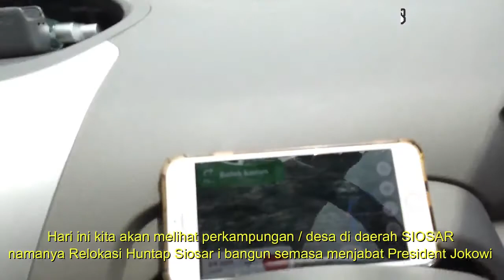RELOKASI HUNTAP SIOSAR DI ERA NEW NORMAL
Ini adalah desa di daerah siosar kabanjahe hutan lebat di buat jadi daerah perkampunngan untuk korban bencana alam GUNUNG SINABUNG anda mau lihat gimana situasi desa ini di era Presiden JOKOWI mau tau gimna desanya selamat menyaksikan